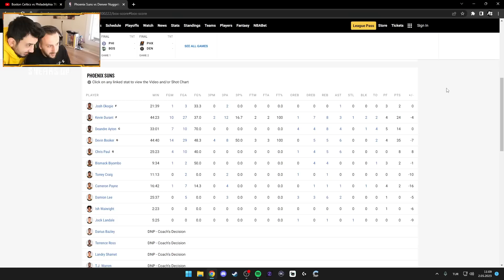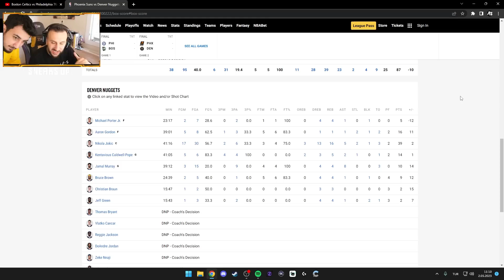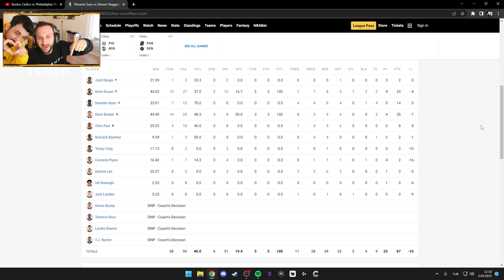NUGGETS vs SUNS | 2. Tur 2. Maç Geniş Özet | NBA PLAYOFFS 2023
Bir tarafta batının birincisi Denver Nuggets, diğer tarafta süper yıldızlarla dolu Phoenix Suns! Jamal Murray, Nikola Jokic'e karşı Kevin Durant ve Devin Booker! Batı konferansında 2. tur 2. maç karşılaşmasıyla sizlerleyim!

Açıklamayı okuyan izleyicilere selam olsun! Desteğiniz için çok teşekkür ederim, serinin devamı için beğen tuşuna basmayı, kanalı arkadaşlarınıza önermeyi unutmayın. :)

Alper Biçen, resmi Sneaks Up marka elçisi!